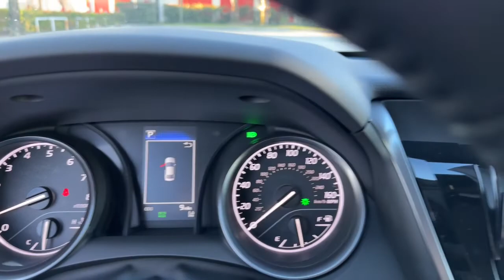2023 Toyota Camry Fort Lauderdale, Coconut Creek, Hollywood, Tamarac, Coral Springs, FL N096158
2023 Toyota Camry SE - Stock#: N096158

Lipton Toyota
1700 W Oakland Park Blvd

Ice 2023 Toyota Camry SE FWD 8-Speed Automatic 2.5L I4 DOHC 16Vbrbr28/39 City/Highway MPGbrbrbrLipton Toyota is proud to have served South Florida for over 30 Years. Customers may be eligible for more rebates and incentives. Please see dealers for details.